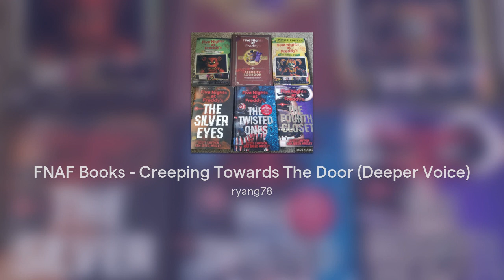FNAF Books - Creeping Towards The Door (Deeper Voice)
Unofficial Deeper Voice version of Griffinilla's FNAF Books Song, Creeping Towards The Door.